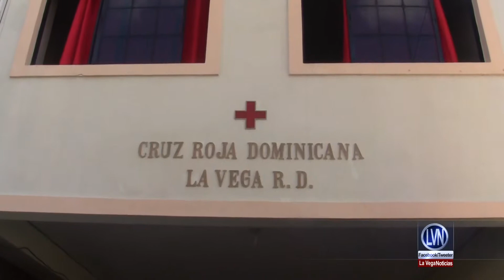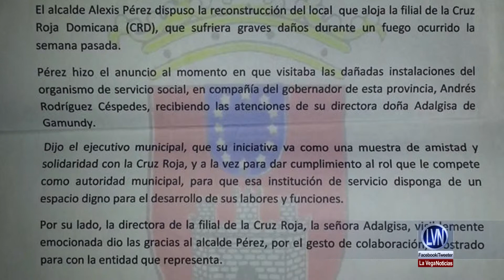Cruz Roja no cuenta con recursos en esta temporada